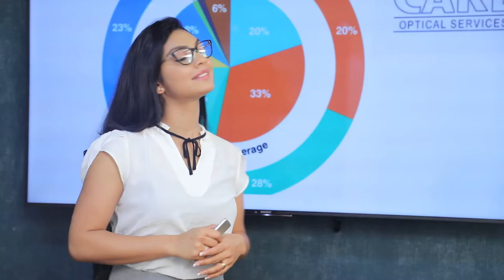තෙල් පිරිපහදුවක් මේ රට ඉදිකිරීමට රජය තීරණය කරයි | Breaking.lk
තෙල් පිරිපහදුවක් මේ රට ඉදිකිරීමට රජය තීරණය කරයි